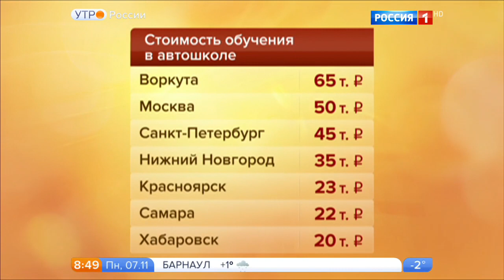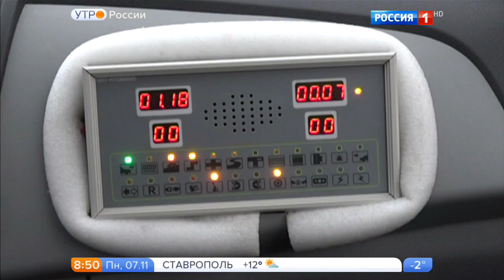ГИБДД и автошколы: актуальные вопросы приема экзаменов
Сотрудникам ГИБДД официально разрешат принимать экзамены на базе автошкол.

В регионах у многих отделений ГИБДД нет собственных площадок и даже машин, из-за этого кандидаты в водители вынуждены по несколько месяцев ждать испытания...